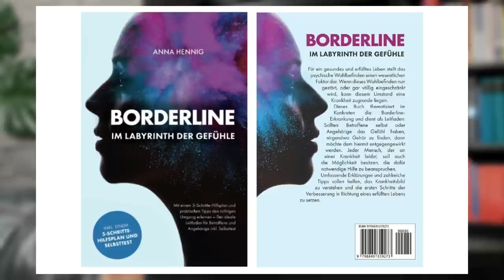Du bist Borderliner, wenn...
Hast du Borderline? Dieser 11-Punkte-Test sagt es dir!

00:00 Hast du Borderline?
02:59 Impulsivität
06:11 Angst vor dem Verlassenwerden
09:53 Sich nicht beherrschen können
12:00 Intensive, instabile Beziehungen
19:50 Wechselndes Selbstbild
23:28 Stimmungsschwankungen
26:00 Innere Leere
29:28 Paranoia und Halluzinationen
32:42 Unangemessene Wut
39:06 Dissoziationen
43:37 Selbstschädigung
46:33 Borderline und was jetzt?